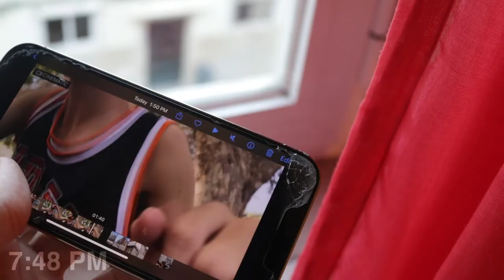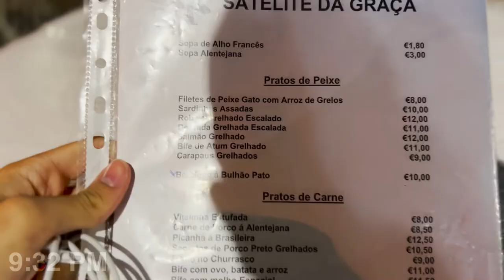College Drop Out to Digital Nomad | Day in the Life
A year ago I dropped out of college, and now I work full-time at a startup and live as a digital nomad. This is a typical day in my life.

My links:
🧑 jmitch.co

Filmed in: Lisbon
Edited in: Lisbon